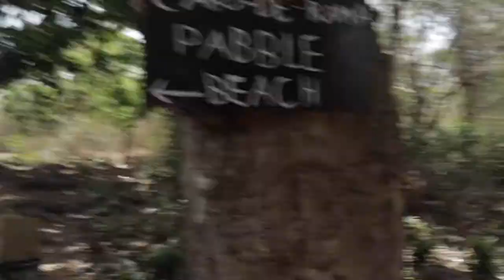Cabo de Rama Fort | Don't miss this in Goa | South Goa | Offbeat Goa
In This video you are going to see one of the best south goa offbeat places. Cabo de Rama Fort is one of them.

Cabo de rama fort is famous for its beautiful natural hilly view of seaside and great sunset. This places has attracted many bollywood Filmmaker too for there shooting location. Movie like Dhoom and Malang were shot here.

History:
Cabo de Rama for the first time connects the history of Ramayana. According to tradition, during their 14 years of exile, Lord Rama, Goddess Sita, and Lord Lakshmana, all lived here. This is how the castle got its name. However, the local rulers of Soonda built a fortress, which they used to command from here. So, all of this makes it a historical monument in India.

The castle spreads across 180,000 sq.m. and built of laterite rock. But after the Portuguese arrived in Goa in 1763, they conquered it by defeating the local kings. They were captivated by the huge carpet as it boasted of its beautiful coastal land and the Arabian Sea.

Soon, the Portuguese emperors undertook the task of restoring the Cabo de Rama Fort to modernize it and make it more remarkable. They also used it as a military base and as a prison later. As usual, known to the Portuguese, they also built a church dedicated to St.Anthony inside the castle grounds.

🎥 Goa vlogs

In this video I have tried kayaking first time in my life in cola beach south goa.

Cola beach is one of the best and secluded beach in south goa. Blue lagoon in the beach is really the best place for kayaking for those people  who are beginners and scares of drowning. kayaking in the ocean is really difficult for non swimmers because they are scared of drowning but in the lagoon which is just 3 feet of water level will give you same thrill of kayaking in south goa but with safer options.

🎥 Goa vlogs

🔴 *** MY PRODUCTS ***
My camera:  canon 200dii

My vlogging tripod: Adofys Flexible Gorillapod Tripod with 360° Rotating Ball Head Tripod for All DSLR

big tripod: DIGITEK® (DTR 550LW) (170 CM) Tripod For DSLR

filter:SHOPEE 58 mm Saftey UV Cpl Fld Nd2 Nd4 Nd8 Nd16 10 Pieces Filter Kit + Lens Hood + Foe Lens Cap+ Holder for Canon Rebel Xt Eos 18-55 mm 55-250 mm Lens

🔴 *** ABOUT ME ***
I am a engineer by degree but desi dil se. I love travelling and vlogging exploring new places, culture,food and people.

This channel will make you see really excited and great places to see and food to eat through my eyes. It's a lifestyle vlogging channel where mostly you are going to see about travel vlogs and technical thing related to digital creation

• Cabo de rama fort, south goa, pebble beach, offbeat south goa

🔎 VIDEO OUTLINE 🔎
Before this I have visited North goa 2 times but never got a chance to visit South goa offbeat places. This time I specially Went to such a beautiful places which are not so so crowded but really worth to visit. Cabo de Rama Fort is such a places perfect for peace lovers in there holidays. It's really make you feels like you are in Australia's far way beaches no crowd just natural beauty is waiting to welcome you.